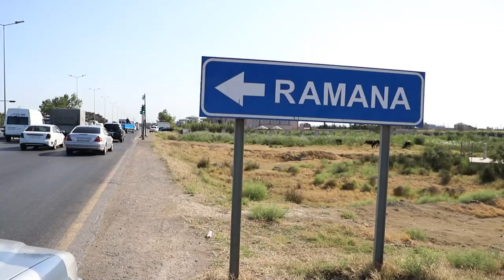Bu ərazilərdə torpaqlar qanunsuz satılıb